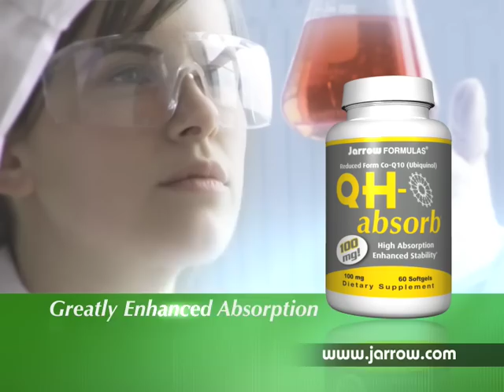QH-absorb® the Active Ubiquinol Form of CoQ-10 Jarrow Formulas®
Jarrow Formulas® QH-absorb® is a proprietary and stabilized Co-Q10 formula with tremendously improved bioavailability over standard Co-Q10 supplements. QH-absorb delivers optimum energy and antioxidant benefit.

Recent clinical studies confirm that 300 mg of QH-absorb® per day raised plasma Co-Q10 levels by 777% over baseline in humans, representing the greatest increase in Co-Q10 levels ever achieved!